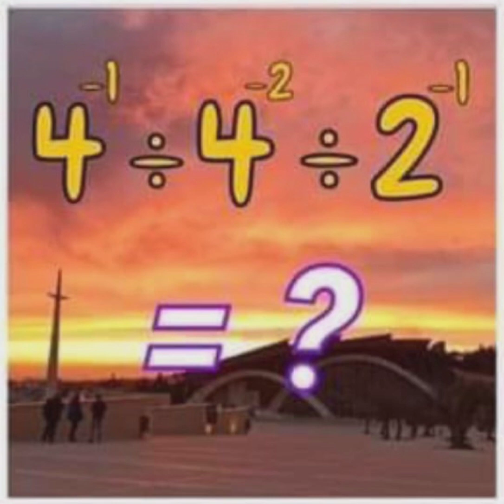December 1, 2023